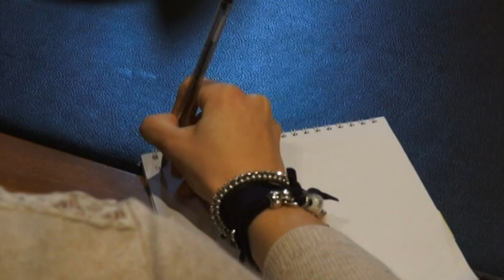Fanfani precipita nei gradimenti, Donati tra i parlamentari più presenti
Classifica sindaci pubblicata nel "Sole 24 ore".
Dati parlamentari Openpolis.it.